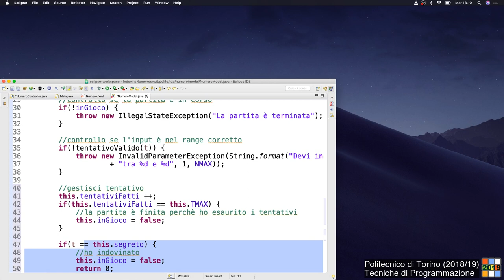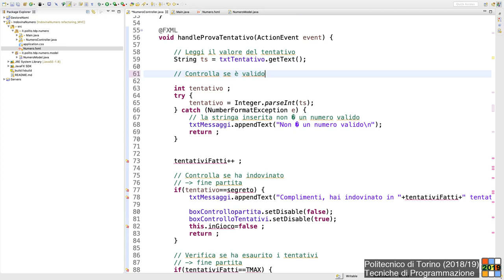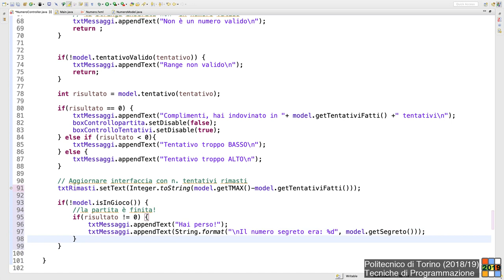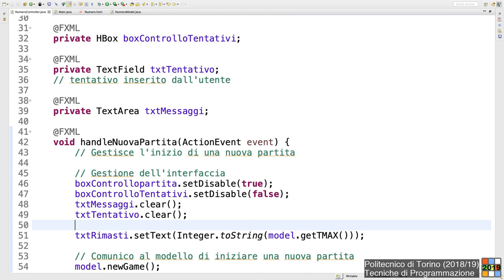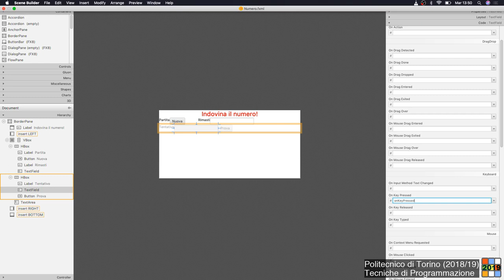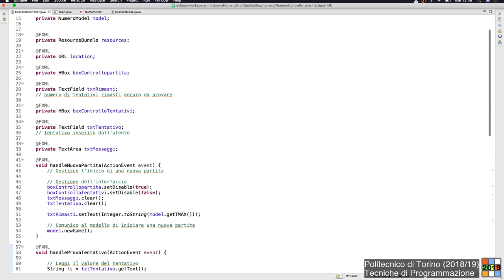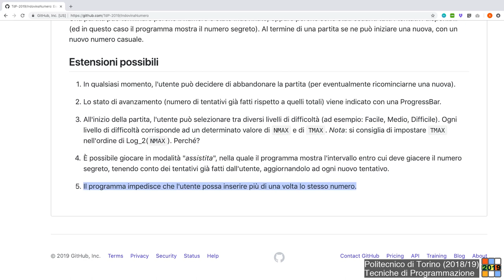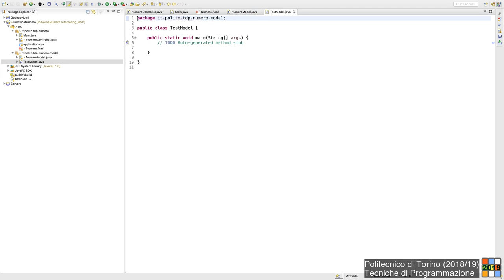TdP-2019-L06: Model-View-Controller (esempio)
Lezione 06 del 12/03/2019: Pattern Model-View-Controller (MVC).